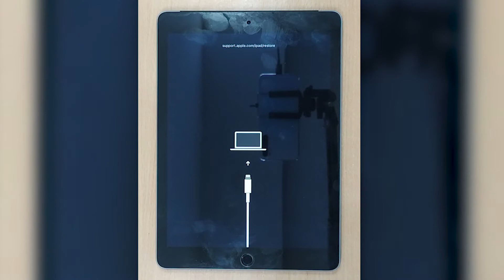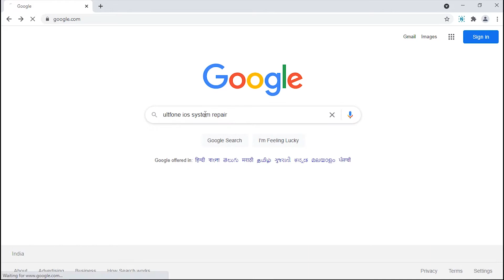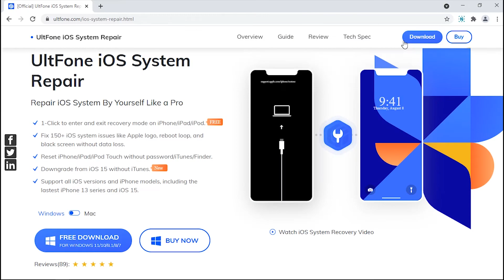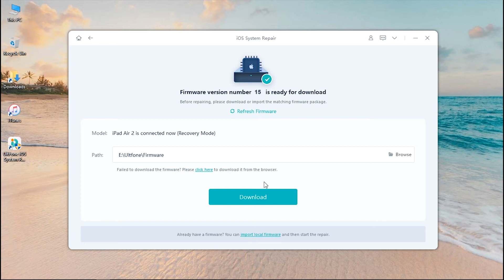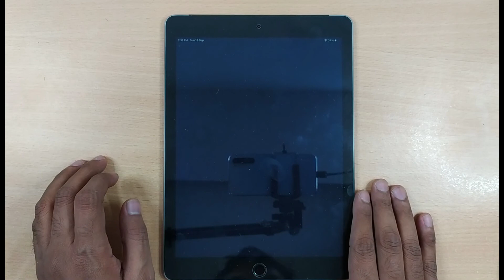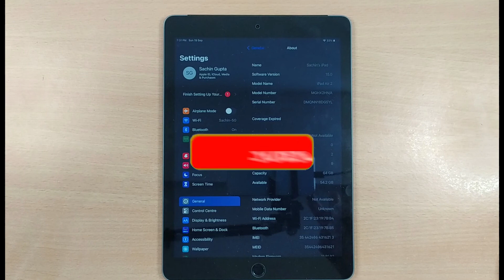iPad Stuck in Recovery Mode on iPadOS 15 - 5 Minutes Fix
iPad stuck in recovery mode on iPadOS 15 or earlier iPadOS versions? Don't worry, this video will help you fix the problem within 5 minutes.

⏰Key moments in this video:
00:40 Method 1. Force Restart Your iPad
01:50 Method 2. One-Click to exit iPad recovery mode with UltFone iOS System Repair